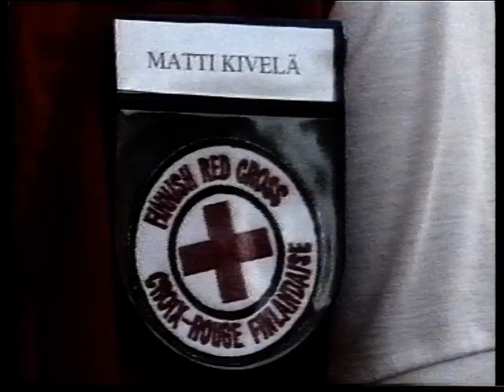Новости 1999 06 22 №5